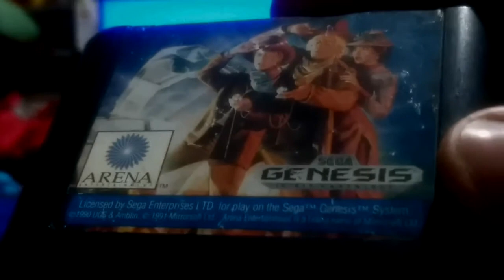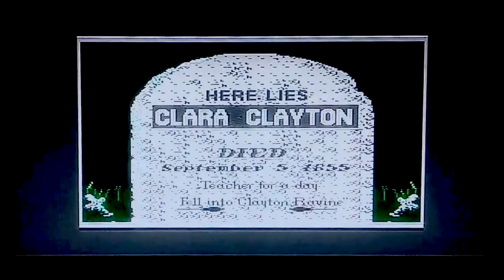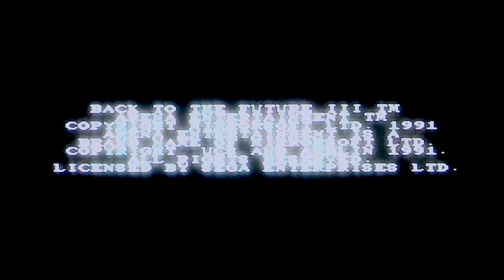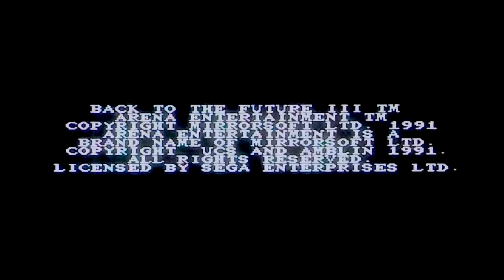Back to the future 3 mega drive genesis com penajaca